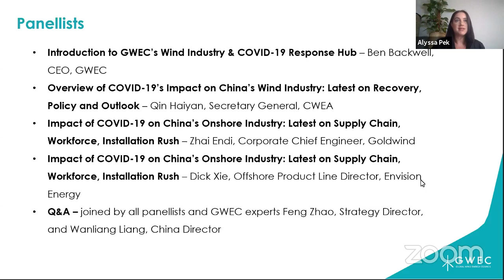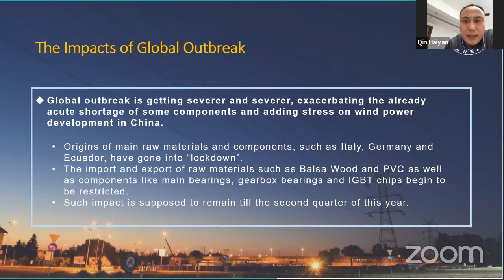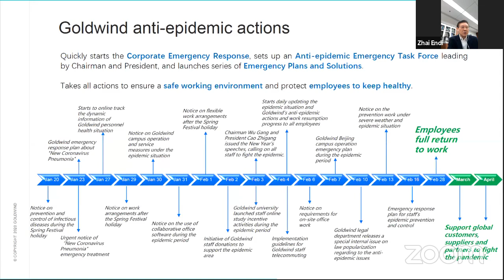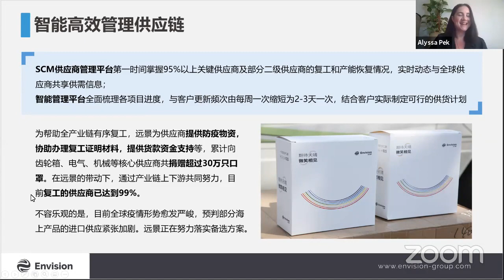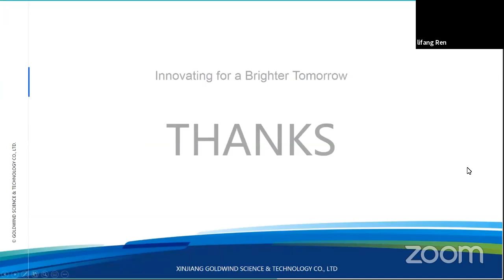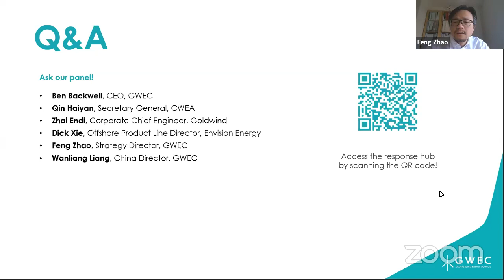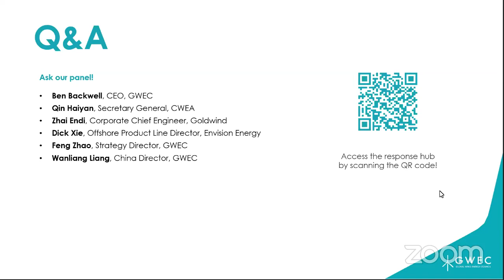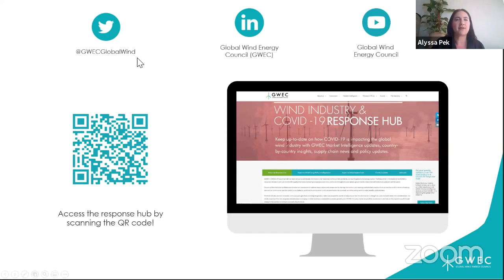Wind Industry & COVID-19: Impact in China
This is the first Webcast part of GWEC's Wind Industry & COVID-19 Response Hub.

Join us to learn more about all the latest on how COVID-19 is impacting the world’s largest wind market and hear from experts in China firsthand on how they dealt with the impacts of COVID-19, where they stand today in terms of recovery and what their outlook is for installations in 2020.

· Introduction to GWEC's Wind Industry & COVID-19 Response Hub – Ben Backwell, CEO, GWEC
· Overview of COVID-19’s Impact on China's Wind Industry: Latest on Recovery, Policy and Outlook – Mr. Qin Haiyan, Secretary General, CWEA
· Impact of COVID-19 on China's Onshore Industry: Latest on Supply Chain, Workforce, Installation Rush – Zhai Endi, Corporate Chief Engineer, Goldwind
· Impact of COVID-19 on China's Offshore Industry: Latest on Supply Chain, Workforce, Installation Rush – Dick Xie, Offshore Product Line Director, Envision Energy